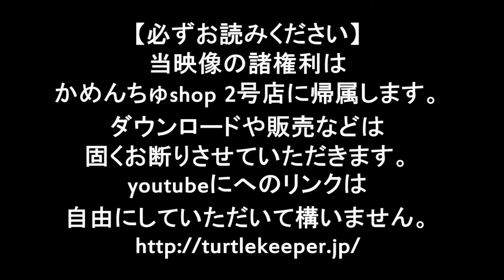67なかなか出れない亀さんは救出します。 投稿者：かめんちゅshop 2号店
動物取扱業登録番号 41-112号　かめんちゅshop KEEPER2号店と申します。ミナミイシガメの動画です。なお、売切れの場合はご了承ください。こちらでのお取引に関するコメントのやりとりは出来ません。サイトにてよろしくお願いします。サイトへはこちら→